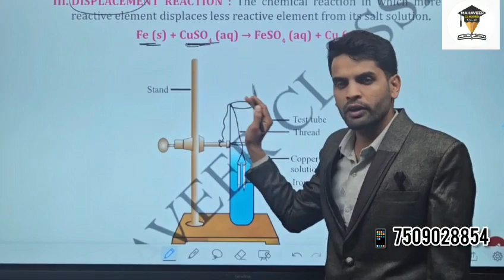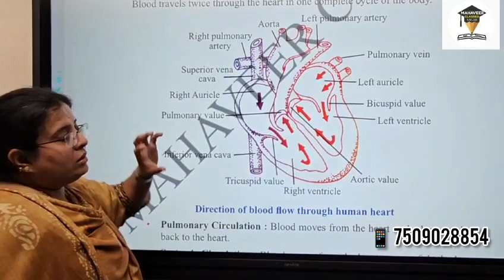21 March 2024